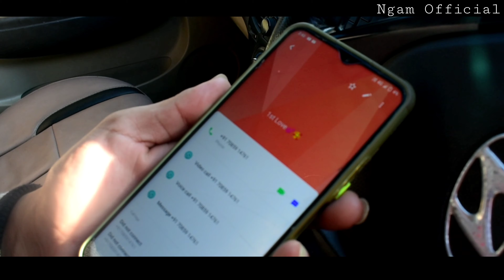Mitlhi official Music Video Album || Singer, P.Zo Haoaliz ft Balum Khazee.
introducing,
Boilal Haokip
Jouzam Haokip
Gugun Chongloi

singer,
P.Zo Haoaliz Ft Balum Khazee

Thangjangam Khongsai

Directed by,
Chaoba Simte

arranged by,
JC Vaiphei

produced at,
Ngam Official

Lungoulal Khongsai

videography and edited by,
Lalngam Simte.